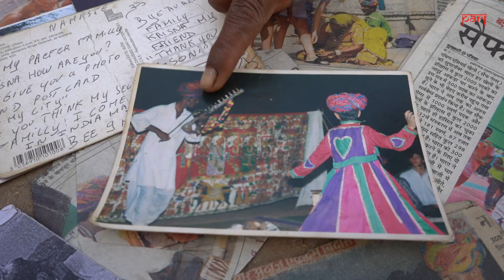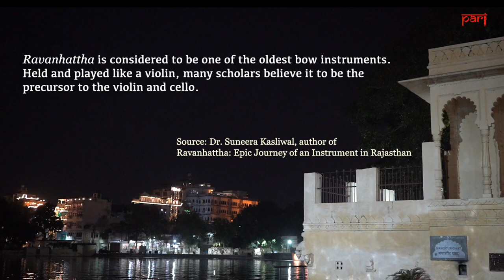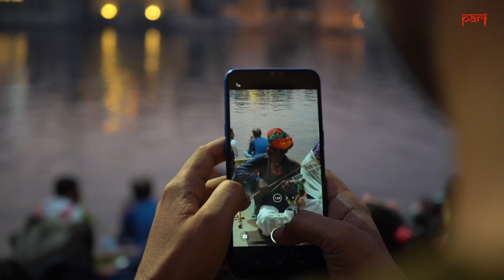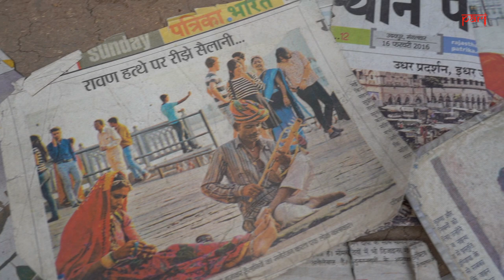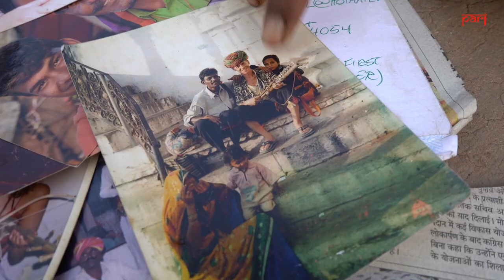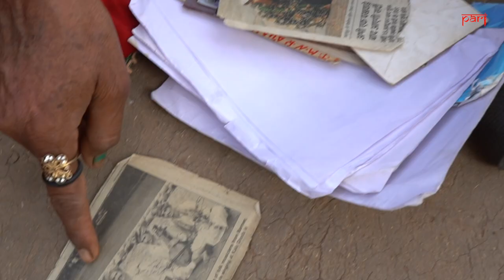Saving Ravan in Udaipur | PARI film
This film follows the lives of Kishan and Babudi, who are among the last makers and players of the ravanhattha, a string and bow musical instrument believed to be the predecessor of the violin and cello.

We translate the captions in around 13 Indian languages. Please click on 'CC' to select the language of your choice.

PARI is both a living journal and an archive. It will generate and host reporting on the countryside that is current and contemporary, while also creating a database of already published stories, reports, videos and audios from as many sources as we can.

All of PARI’s own content comes under the Creative Commons and the site is free to access.